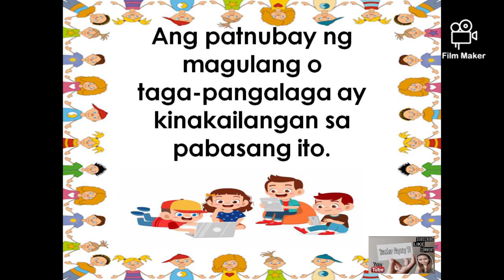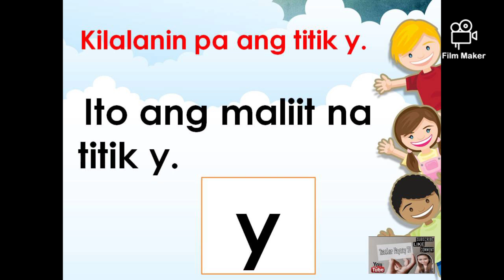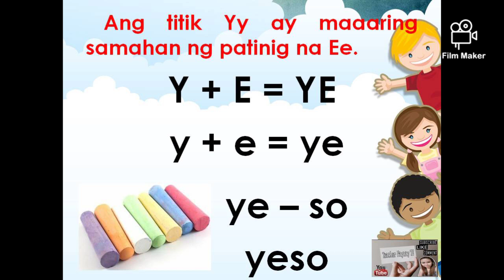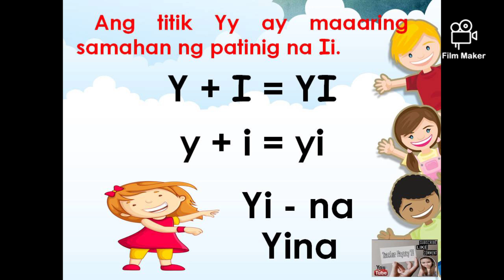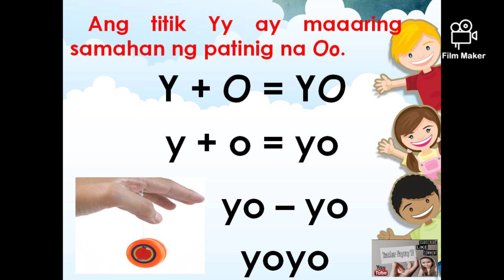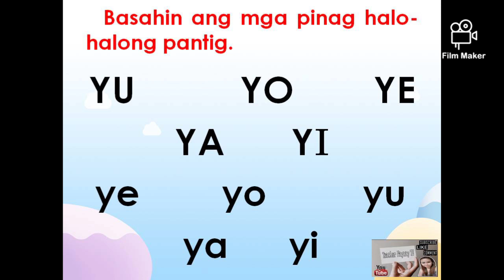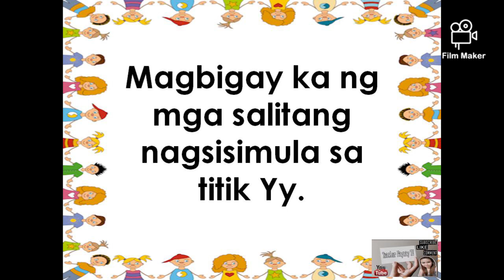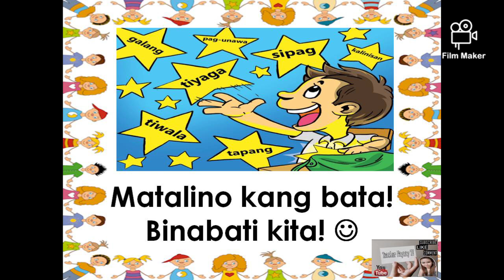Aralin 15 : Titik Yy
Patnubayan ang mga anak sa pagbabasa. 😊

This video is 100% made by Teacher Naynay TV. My template, my design and my voice are all 100% created by myself.

The purpose of my video is to educate the young minds and help the non-readers to cope to their needs in a creative way.

I am an educator, I am a teacher, I am Teacher Naynay.